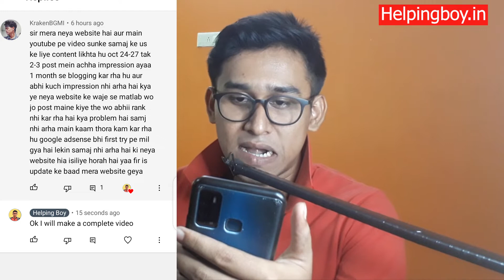Why Traffic Down of Website? Know the reason